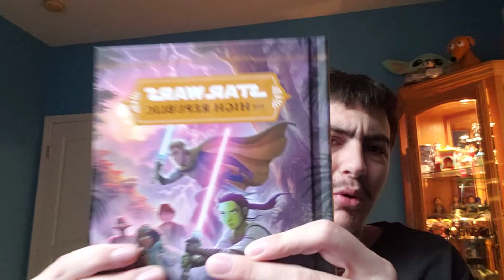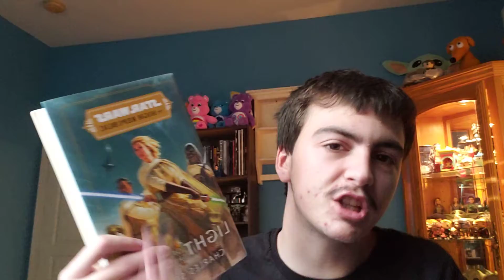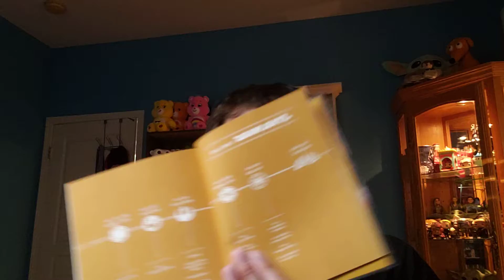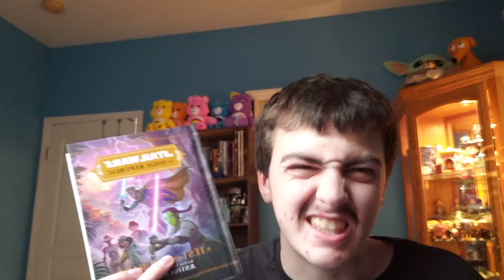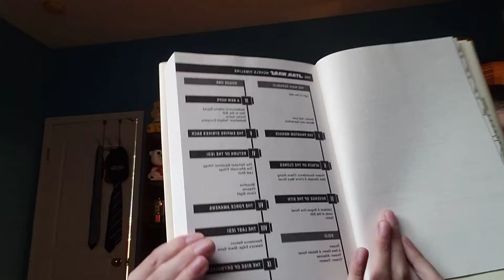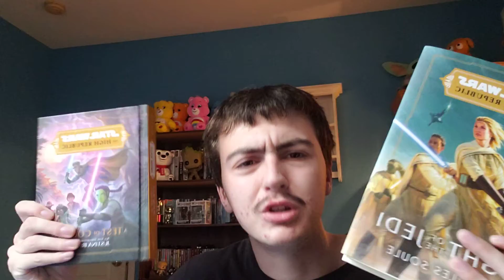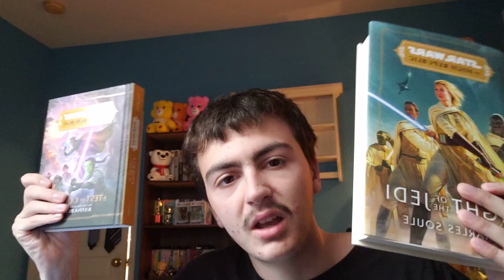Star Wars The High Republic Books Wave 1 Unboxing